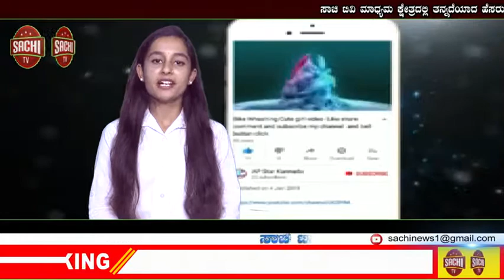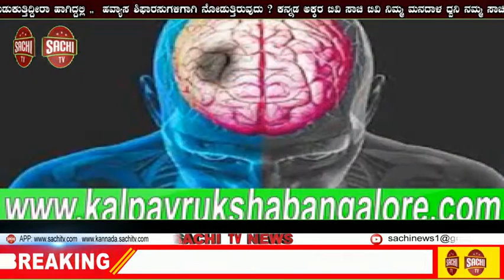ಸಾವಳಗಿ ದಕ್ಷ ಅಧಿಕಾರಿ ಮರಳಿ ಗೂಡಿಗೆ! ಪಂಚಾಯತಗೆ ಪಿಡಿಓ ಕಡಕೋಳ ಅಧಿಕಾರ ಸ್ವೀಕಾರ! | sachi tv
ಸಾವಳಗಿ ದಕ್ಷ ಅಧಿಕಾರಿ ಮರಳಿ ಗೂಡಿಗೆ

ಸಾವಳಗಿ ಪಂಚಾಯತಗೆ ಪಿಡಿಓ ಕಡಕೋಳ ಅಧಿಕಾರ ಸ್ವೀಕಾರ

ಸರ್ಕಾರಕ್ಕೆ ಪ್ರತಿಭಟನೆಯ ಎಚ್ಚರಿಕೆ ನೀಡಿದ್ದ ಸಾವಳಗಿ ಗ್ರಾಮಸ್ಥರು

ಸಾವಳಗಿ : ಕಳೆದ ಒಂದು ತಿಂಗಳ ಹಿಂದೆ ವರ್ಗಾವಣೆಗೊಂಡ ಪಿಡಿಓ ಗಿರೀಶ ಕಡಕೋಳ ಅವರನ್ನು ಗ್ರಾಮೀಣ ಮತ್ತು ಪಂಚಾಯತ ರಾಜ ಇಲಾಖೆಯ ಸರ್ಕಾರ ಅಧಿನ  ಕಾರ್ಯದರ್ಶಿ ಅವರ ಆದೇಶದನ್ವಯ ಮತ್ತೆ ಸಾವಳಗಿ ಪಂಚಾಯತಗೆ ಗುರುವಾರ ಅಧಿಕಾರ ಸ್ವೀಕಾರ ಮಾಡಿಕೊಂಡರು.

ಕಳೆದ 3 ವರ್ಷಗಳಿಂದ ಗ್ರಾಮಸ್ಥರ ಸಹಕಾರದೊಂದಿಗೆ ಗ್ರಾಮ ಅಭಿವೃದ್ದಿಗೆ ಉತ್ತಮ ಆಡಳಿತ ನಡೆಸಿಕೊಂಡು ಬಂದ ಪಿಡಿಓ ಗಿರೀಶ ಕಡಕೋಳ ಅವರ ವರ್ಗಾವಣೆಯಿಂದ ಸಾವಳಗಿಯಲ್ಲಿನ ಜನತೆಗೆ ಬಹಳ ಬೇಸರ ತಂದಿತ್ತು. ಈ ಹಿನ್ನೆಲೆಯಲ್ಲಿ ಪಂಚಾಯತ ರಾಜ ಸಚಿವರು ಹಾಗು ಅಪರ ಆಯುಕ್ತರಿಗೆ ಗ್ರಾಮದ ಪ್ರಮುಖರು ಖುದ್ದಾಗಿ ಭೇಟಿ ನೀಡಿ ಉತ್ತಮ ಅಧಿಕಾರಿ ಗಿರೀಶ ಕಡಕೋಳ ಅವರನ್ನೆ ನೇಮಕ ಮಾಡಬೇಕೆಂಬ ಬೇಡಿಕೆಗೆ ಸರ್ಕಾರ ಸ್ಪಂದಿಸಿ ವರ್ಗಾವಣೆ ಮಾಡಿದೆ.
ಸಾವಳಗಿ ಗ್ರಾಮದಲ್ಲಿ ಬದು ನಿರ್ಮಾಣ, ಕುಡಿಯುವ ನೀರಿನ ಘಟಕ, ಸಿಸಿ ರಸ್ತೆ, ಚರಂಡಿ, ಶಾಲಾ ಅಭಿವೃದ್ದಿ, ಬಸ ನಿಲ್ದಾಣ, ಶೌಚಾಲಯ, ಆಸನಗಳ ವ್ಯವಸ್ಥೆ, ಮಾದರಿ ಕೋರೊನಾ ಕ್ವಾರೆಂಟೈನ, ಕೊರೊನಾ ವಿರುದ್ಧ ಪ್ರಾಮಾಣಿಕ ಹೋರಾಟ, ಮಾದರಿ ಮತಗಟ್ಟೆ ಹಾಗು ಪ್ರವಾಹ ಸಂತ್ರಸ್ತರ ಸಹಾಯ ಸೇರಿದಂತೆ ಹಲವಾರು ಅಬಿವೃದ್ದಿ ಕೆಲಸಗಳನ್ನು ಮಾಡಿ ಜನರ ಮೆಚ್ಚುಗೆಗೆ ಪಾತ್ರರಾಗಿದ್ದಾರೆ.
ಇಂತಹ ಒಳ್ಳೆಯ ಪ್ರಾಮಾಣಿಕ ಅಧಿಕಾರಿ ಮರಳಿ ಸಾವಳಗಿ ಪಂಚಾಯತಗೆ ವರ್ಗಾವಣೆಯಾಗಿ ಬಂದಿರುವದು ಗ್ರಾಮಸ್ಥರ ಹರ್ಷಕ್ಕೆ ಕಾರಣವಾಗಿದೆ.
ಬಾಕ್ಸ : 1) : ರಾಜ್ಯದಲ್ಲಿಯೇ ಅತ್ಯಂತ ದೊಡ್ಡ ಗ್ರಾಮ ಪಂಚಾಯತಗಳಲ್ಲಿ ಸಾವಳಗಿಯು ಕೂಡಾ ಒಂದು, ಇಂತಹದರಲ್ಲಿ ಹಗಲು ರಾತ್ರಿ ಎನ್ನದೆ ನಿತ್ಯ ಸಾರ್ವಜನೀಕರಿಗೆ ಪ್ರಾಮಾಣಿಕ ಕೆಲಸ ಮಾಡಿರುವ ಗಿರಿಶ ಕಡಕೋಳ ಅವರು ಮತ್ತೆ ಸಾವಳಗಿಗೆ ಬಂದಿರುವದು ಸಂತಸದ ಸಂಗತಿ. : ಬಸವರಾಜ ಪರಮಗೊಂಡ : ಪಿಕೆಪಿಎಸ್ ನಿರ್ದೇಶಕರು ಸಾವಳಗಿ.
ಬಾಕ್ಸ : 2) : ನನ್ನ 3 ವರ್ಷದ ಅವಧಿಯಲ್ಲಿ ಸಾವಳಗಿಯ ಜನತೆ ಬಹಳ ಸಹಕಾರ ನೀಡಿ ಅಭಿವೃದ್ದಿಗೆ ಕೈಜೋಡಿಸಿದ್ದಾರೆ. ಮತ್ತೆ ನಮ್ಮ ಮೇಲಾಧಿಕಾರಿಗಳ ಆದೇಶದಂತೆ ಸಾವಳಗಿ ಪಂಚಾಯತಗೆ ಹಾಜರಾಗಿದ್ದೆನೆ. ಇನ್ನು ಹೋಸ ಹೋಸ ಯೋಜನೆಗಳನ್ನು ಮಾಡುತ್ತಾ ಸಾವಳಗಿ ಗ್ರಾಮವು ರಾಜ್ಯಕ್ಕೆ ಮಾದರಿಯಾಗುವ ರೀತಿಯಲ್ಲಿ ಕೆಲಸ ನಿರ್ವಹಿಸುತ್ತೆನೆ. : ಗಿರೀಶ ಕಡಕೋಳ : ಪಿಡಿಓ ಸಾವಳಗಿ.
ಪೋಟೊ ವಿವರ : ಗಿರೀಶ ಕಡಕೋಳ ಭಾವಚಿತ್ರ.